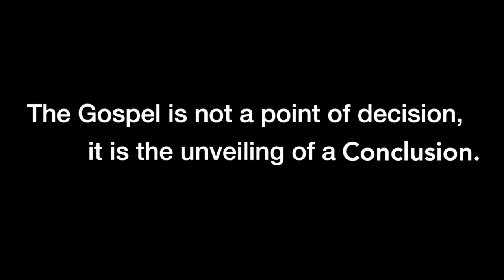Love Reality Tour Oct 21-29 in Corvallis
Come be inspired, set free, healed, rejuvenated.